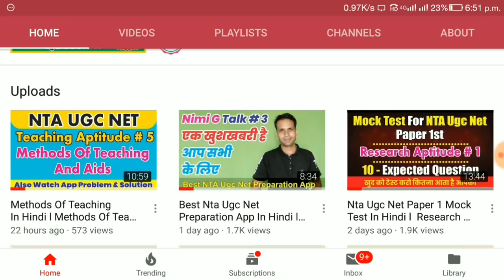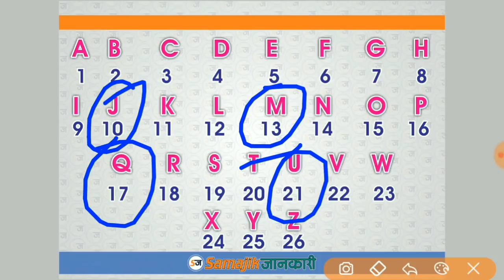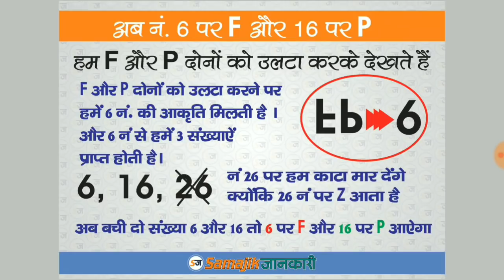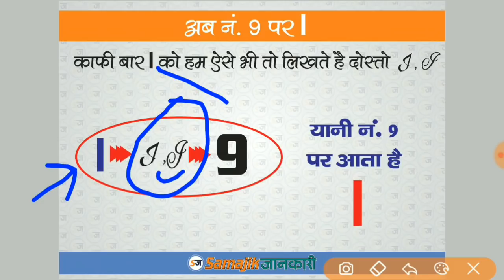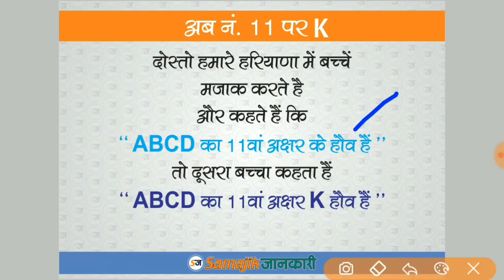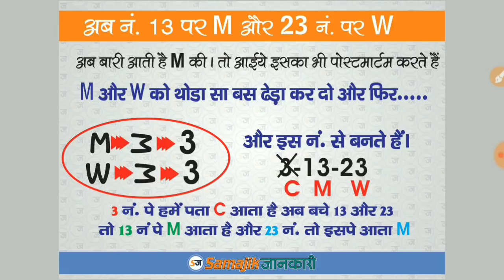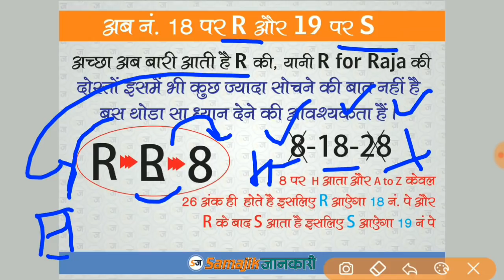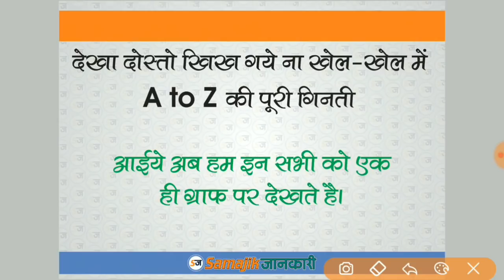Reasoning Alphabet Series Tricks In Hindi l A To Z Alphabet Reasoning Tricks In Hindi